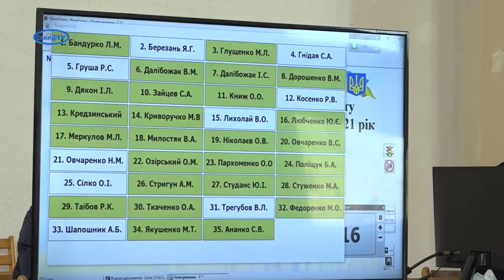Смілян закликали поповнити лави загону тероборони